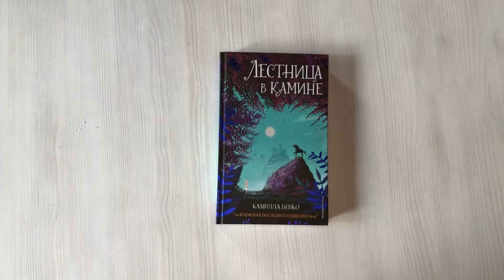Лестница в камине (#1)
Когда Софи и Клэр оказались в старом поместье их бабушки, они ожидали чего угодно, но только не этого. В одном из каминов девочки нашли лестницу, которая привела их… в волшебный мир! Вот только мир этот оказался неприветлив – на сестёр тут же напал жуткий призрак, от которого они еле сумели спастись. Робкая Клэр надеялась больше никогда не подниматься по лестнице в камине и не видеть того странного места. Но когда однажды ночью Софи пропала, у Клэр не осталось выхода. И теперь она должна найти сестру в удивительном, но жестоком мире, где люди умеют творить чудеса, но не доверяют друг другу, и где прежде жили прекрасные единороге, но теперь они обитают лишь в старых легендах. Сможет ли Клэр обрести силу и храбрость, чтобы отыскать и спасти сестру, или потеряет Софи… снова?